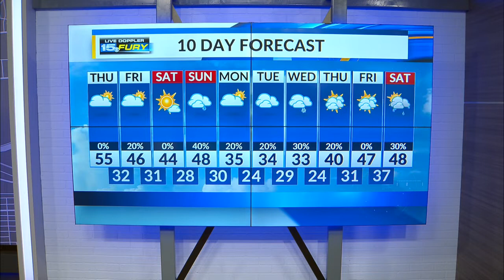Thursday Morning Forecast Update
Cloudy but a warmer morning with sunshine this afternoon